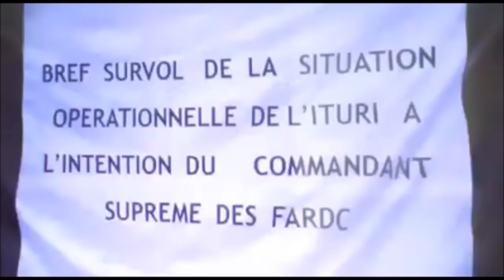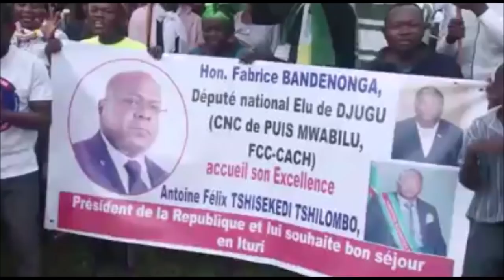FARDC: La situation est sous contrôle. Le groupe armé Ngudjolo est totalement neutralisé et éradiqué